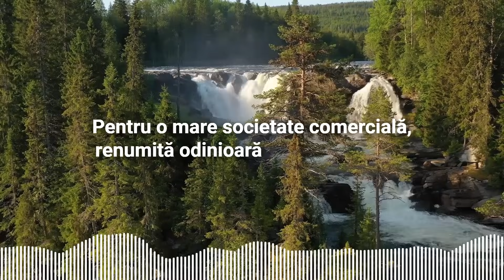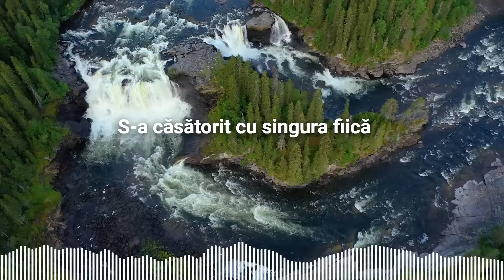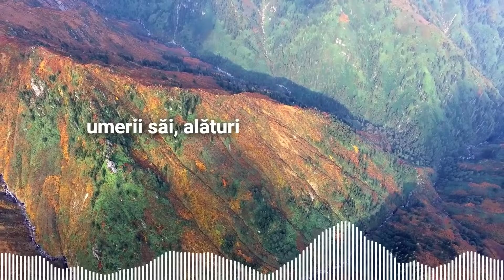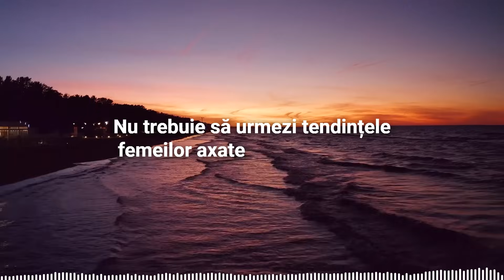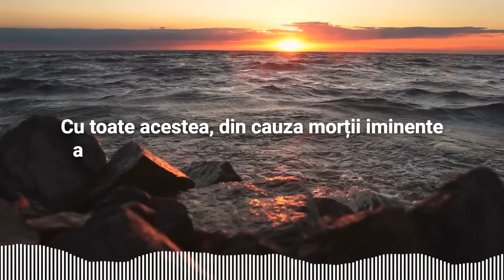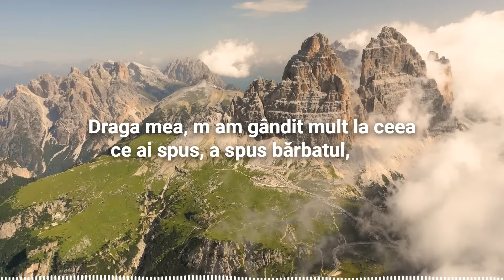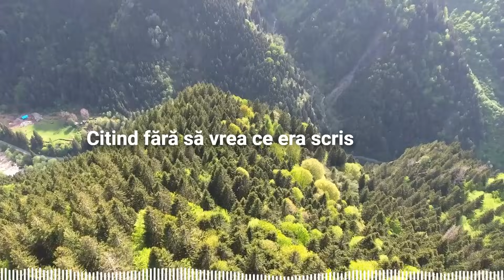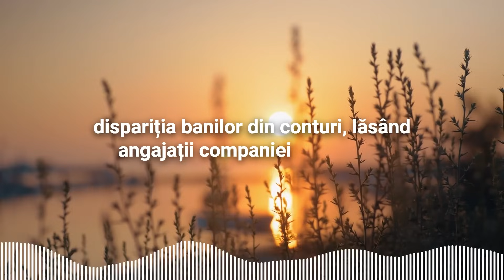Toți Râdeau de Servitoarea Cocoșată, Dar la o Ședință Ea a spus ASTA și Șeful au Izbucnit în Lacrimi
Toți Râdeau de Servitoarea Cocoșată, Dar la o Ședință Ea a spus ASTA și toți au Izbucnit în Lacrimi